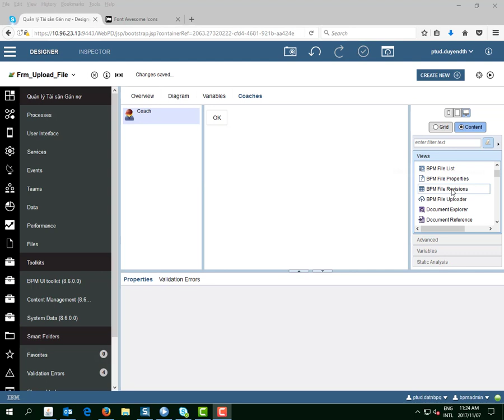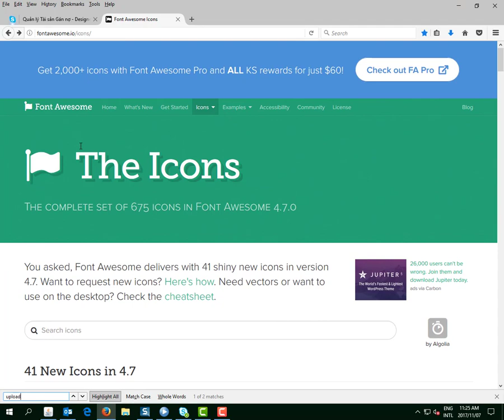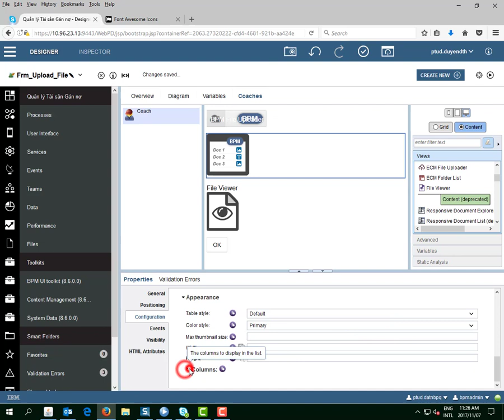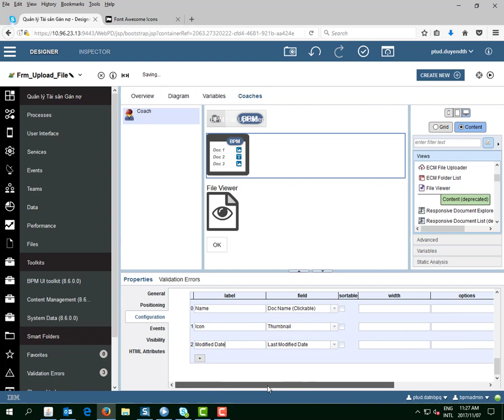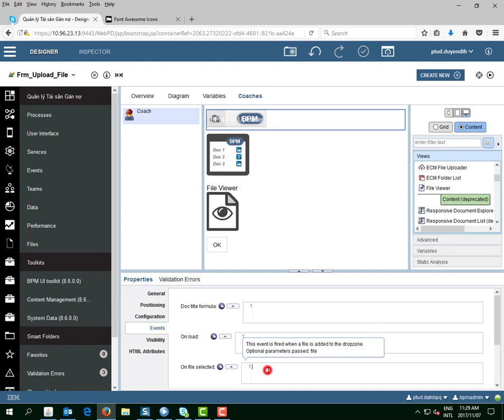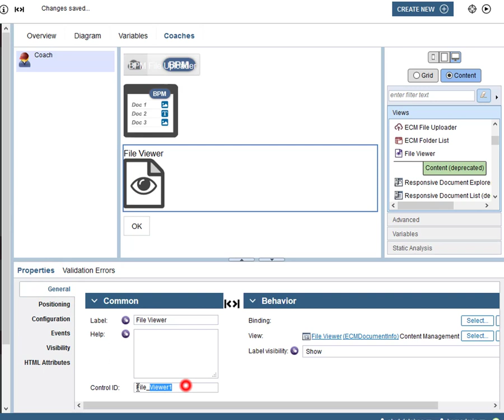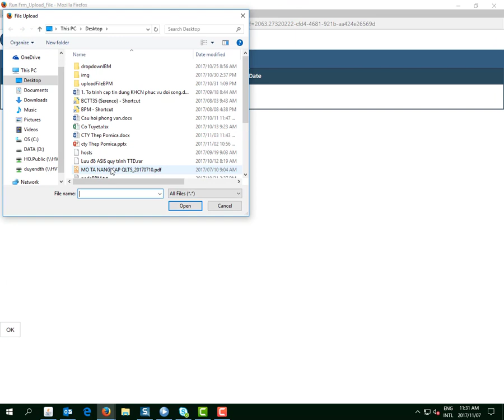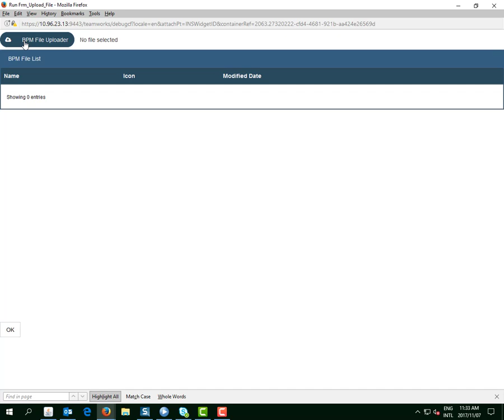IBM BPM v.8.6.0 File Uploader - File List - File Viewer Control (Upload file)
IBM Business Process Manager
BPM UI Toolkit
IBM BPM v.8.6.0 Upload file (File Uploader -  File List - File Viewer)
using control:
BPM File Uploader
BPM File List
File Viewer